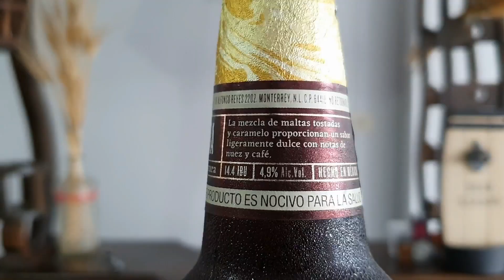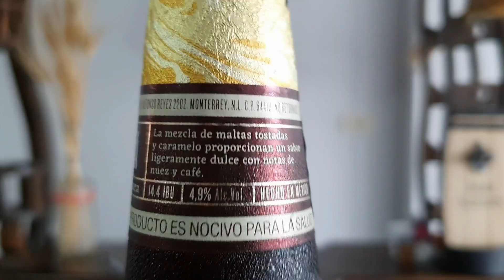¿ES BOHEMIA MEJOR QUE DOS EQUIS ÁMBAR?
Cuauhtémoc Moctezuma, ahora Heineken México, tiene en su portafolio a dos vienas de buena factura: Dos Equis Ámbar, y la premium de la marca, Bohemia Vienna. Pero, ¿la premium resulta mejor que su hermana menos aristócrata?